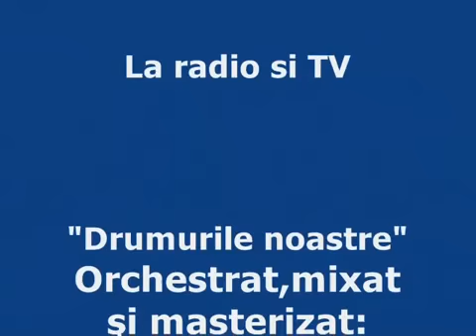Mariana Cambos Drumurile noastre